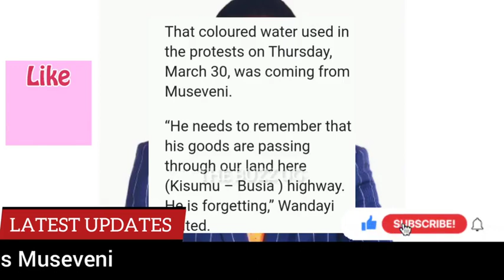TROUBLE😳: Kenyan top leader warns Museveni on interfering in their affairs otherwise he won't like..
TROUBLE😳: Kenyan top leader warns Museveni on interfering with their affairs otherwise he won't like the results